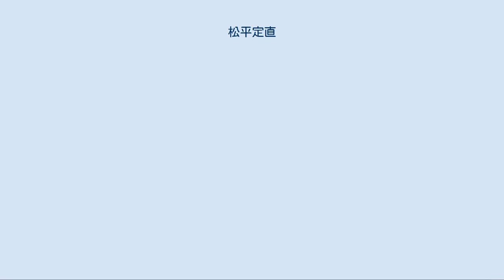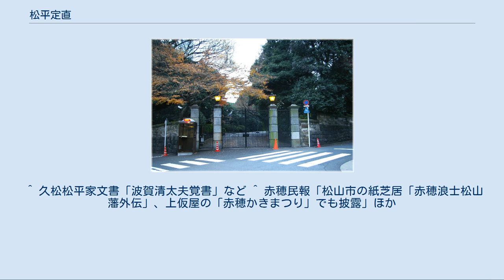松平定直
松平 定直（まつだいら さだなお）は、江戸時代前期から中期にかけての大名。
伊予国松山藩4代藩主。
定勝系久松松平家宗家5代。
官位は従四位下・侍従。
 松山藩中屋敷跡（東京都港区） 松山藩の江戸藩邸のうち、三田の中屋敷跡には現在イタリア大使館が建っている。
 伊予今治藩2代藩主・松平定時の長男として誕生。
実母は側室嶺頂院殿（平岡氏の娘）。
幼名は鍋之助。
延宝2年（1674年）、又従兄に当たる伊予松山藩主・松平定長の養嗣子となり、同年に定長が死去したため松山藩主に就任。
養母は京極氏の女春光院殿。
この年に従五位下淡路守に任じられその3年後には隠岐守に転じ、従四位下に昇る。
 天和元年（1681年）6月26日、越後騒動で改易となった元・越後高田藩主の松平光長が配流処分となり、松山藩が預かることとなる。
8月1日松山に到着した光長を、松山城三ノ丸に蟄居させる。
翌年4月、北の丸の蟄居屋敷に移転させる。
この光長の預かりは、光長が江戸に移送される貞享元年(1683年)末まで続いた。
同年11月1日、光長赦免の幕府からの奉書は、定直を通して光長が受領し、同月25日に光長は松山を発して江戸へ向かった。
 貞享4年（1687年）、藩庁を松山城二ノ丸より三ノ丸に移し二ノ丸を藩庁別棟（隠居所）とする。
宝永元年（1704年）、将軍家世嗣徳川家宣の官位昇進のため京都御使を命ぜられ侍従に昇進する。
京都では東山天皇の拝謁を賜う。
翌年、領内では財政難から初めて藩札を発行。
一方で地坪制度を導入することによって農民負担の均質化をはかり、課税法を検見法から定免法に改めることによって安定した年貢収入に成功する。
文化面では俳諧にたしなみ、その興隆に貢献した。
大宝寺と西林寺の修復も行った。
 元禄15年12月15日（1703年1月31日）に発生した赤穂事件に関して、定直は赤穂浪士47名のうち大石良金・堀部武庸・木村貞行・中村正辰・菅谷政利・千馬光忠・不破正種・大高忠雄・貝賀友信・岡野包秀の10名の預かりを命じられた。
この頃、病床にあった定直は江戸城への登城ができず家臣を通じてこの命令を受けた。
元禄16年1月5日（1703年2月20日）になって浪士達と会見。
会見の遅れへの謝罪と仇討ちへの称賛を送り、「もっと大歓迎をしたいところだが、幕府からのお預かり人であるためできない。しかし諸事不自由はさせない。用事があれば遠慮なく家臣に申し付けてくれてかまわない」と述べている。
 一方で、浪士たちを罪人として厳しく扱った記録も松平家にも残り、「鉄砲まで準備して警備」「切腹者が小脇差を取り上げ腹に当てる前に首を打つ」「左の手にて髻（たぶさ）を持って落とした首をもち上げ、目付に見せる」などの記述がある。
 このことが「細川の　水の（水野忠之）流れは清けれど　ただ大海（毛利甲斐守）の　沖（松平隠岐守）ぞ濁れる」（当時の狂歌）と批判された。
（それでも、近年は松山市を義士会が訪れ赤穂義士祭が行われるなど赤穂市と交流がある。） 享保5年（1720年）、江戸松山藩邸三田中屋敷にて卒去。
 法号は大龍院殿前四位拾遺兼隠州刺史観誉喜広聞証大居士。
遺骸は三田済海寺で荼毘に付され、遺骨は松山大林寺に葬られた。
三男の定英が跡を継いだ。
 ^ 当時の切腹は形骸化したが、それでも腹に触れる所作（実際には切らない）の後に介錯が正しい作法。
 ^ 通常は血が散逸しないよう、清めの拍紙を敷いた台に安置して検使に見せる。
 ^ 久松松平家文書「波賀清太夫覚書」など ^ 赤穂民報「松山市の紙芝居「赤穂浪士松山藩外伝」、上仮屋の「赤穂かきまつり」でも披露」ほか